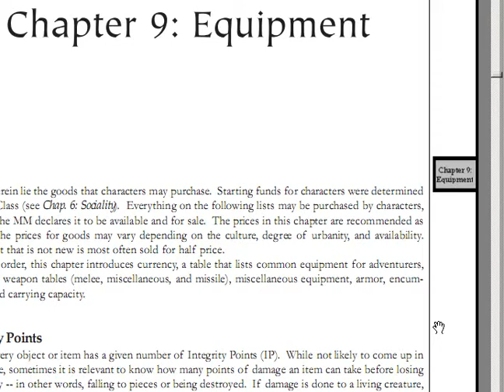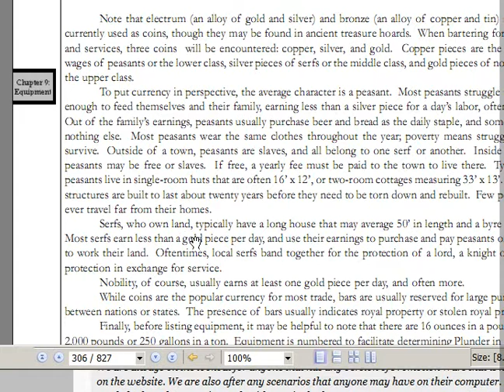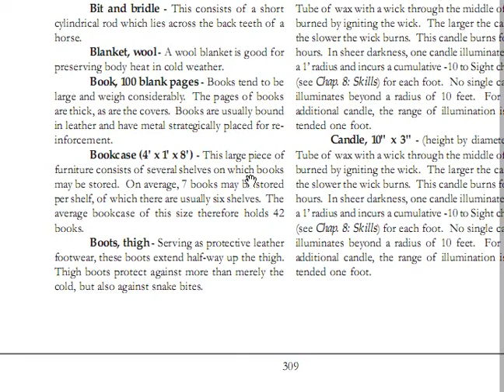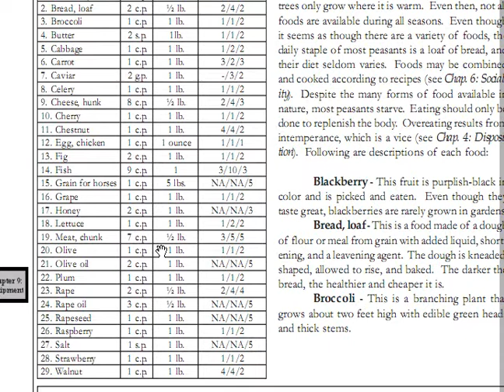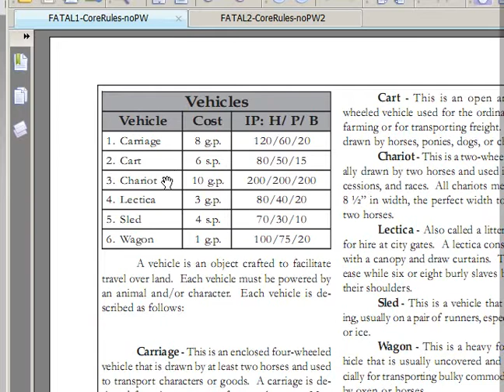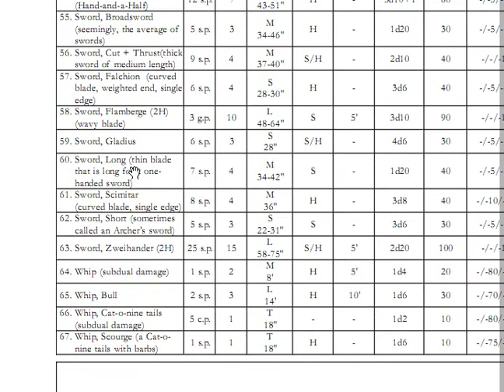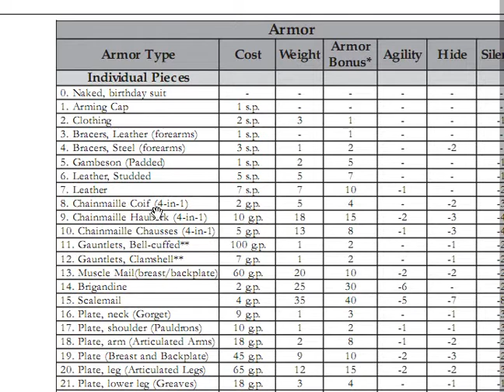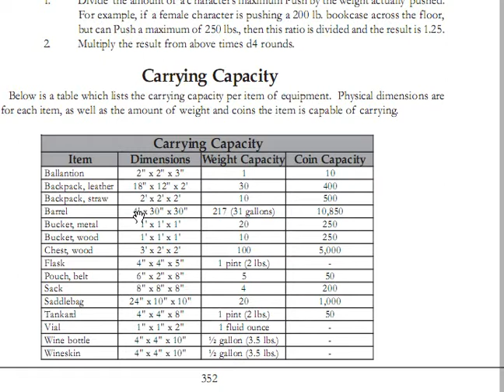Review: F.A.T.A.L. Tabletop RPG Part 7: Equipment, Arms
Fantasy Adventure to Adult Lechery - WARNING: adult/mature terms and content, verbal/written, in the context of game rules